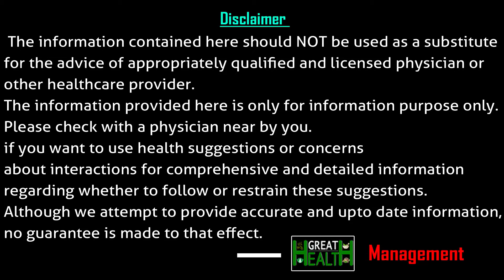సెకండ్ వేవ్ఎంత దారుణం గా ఉంటుందో ...! | Dr Dasaradha Rami Reddy | Covid Tips | Great Health